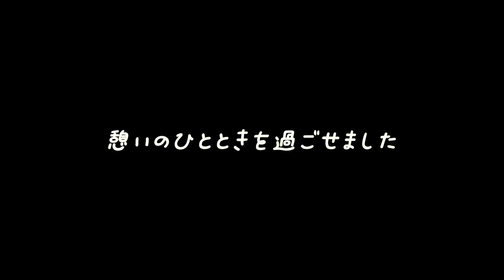寂しくなると鳴き出しちゃう子猫に思う存分甘えてもらいます｜短足マンチカン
寂しくて仕方がないトマトちゃんの様子です
この日はどこに行こうと鳴きながらついてきました
ずっと鳴いているのできっと不満が溜まってるのかな
思う存分甘えさせてあげました☺️

おてんばで甘えん坊な子猫の日常をアップしています
よかったら高評価👍・コメント💬もいただけると嬉しいです

・名前　：トマト🍅
・猫種　：マンチカン(短足)
・性別　：女の子♀
・性格　：甘えん坊、おてんば、自信満々、強気
・愛称：トマトちゃん、トマちゃん